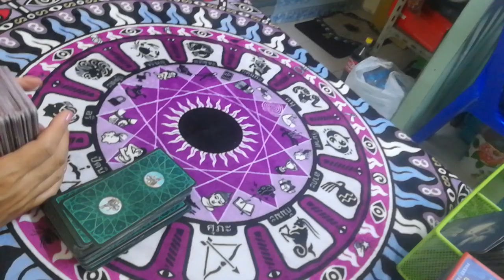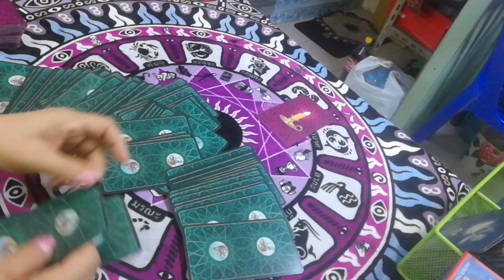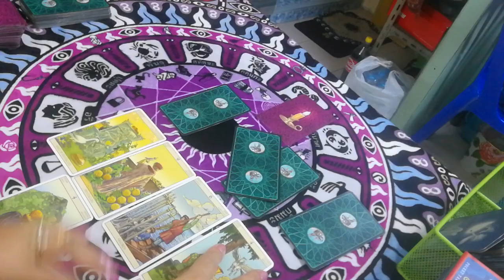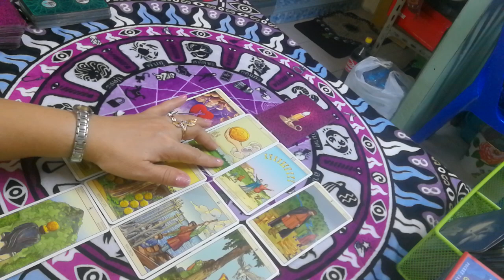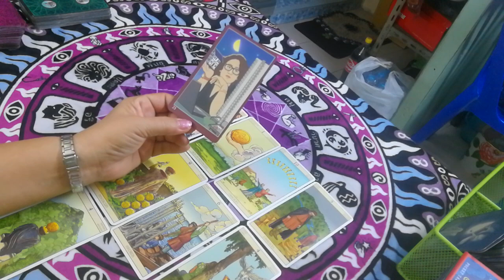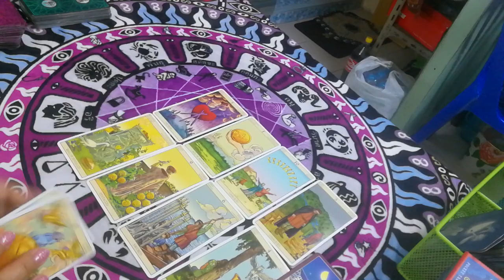ราศี พิจิก (งาน เงิน ความรัก โชคลาภ)​ ประจำเดือน พค.2561